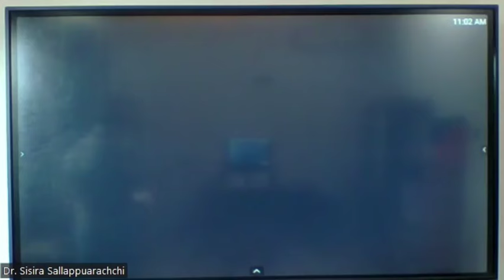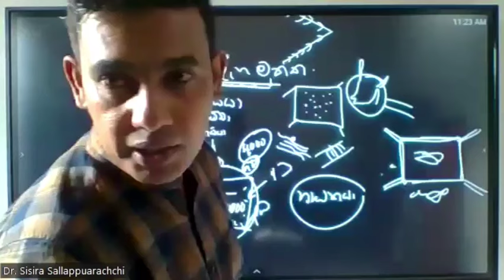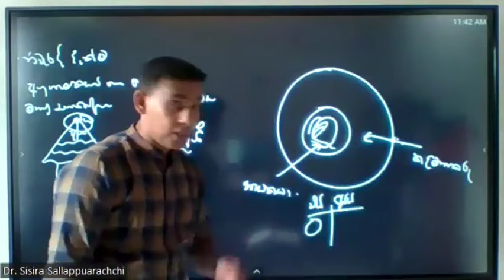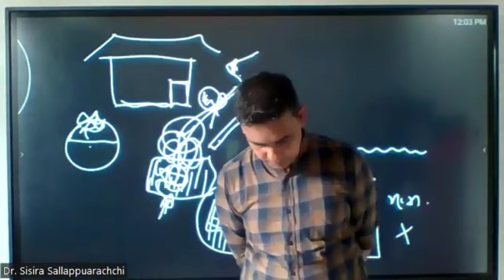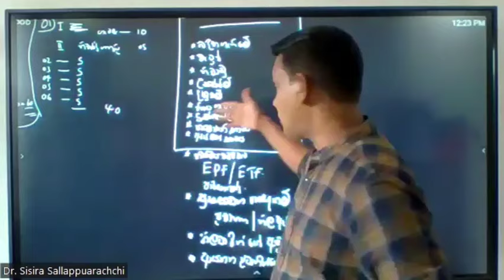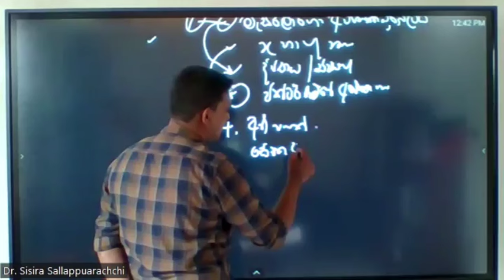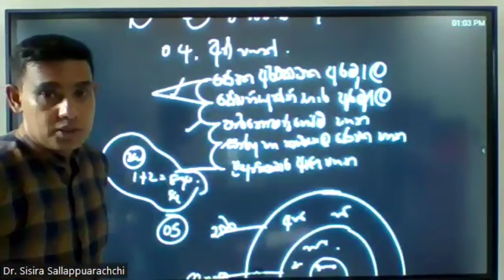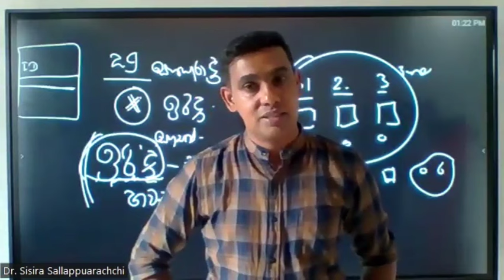Diploma In HRM - G10 - Week 37 - 2024 06 22 - Paper Discussion